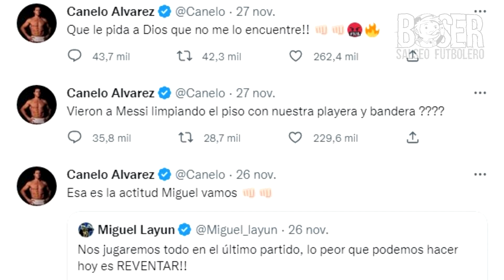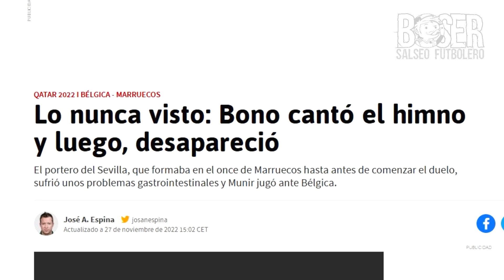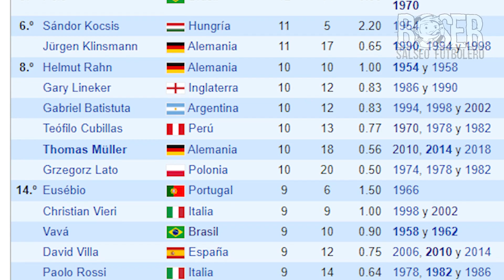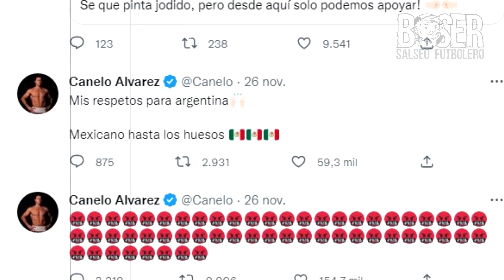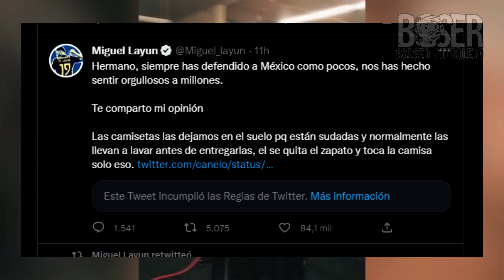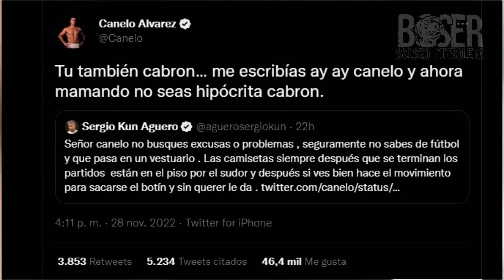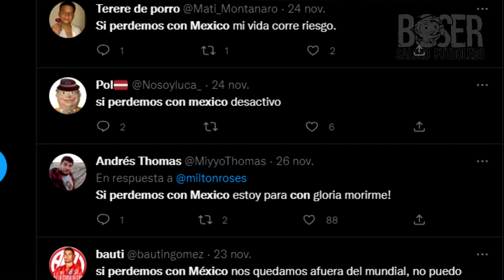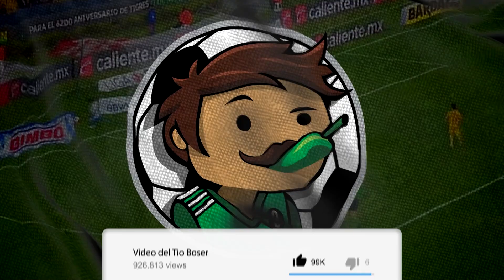Messi Pisa Playera de MEXICO? Canelo se va con TODO y hasta al Kun Agüero, Ganó PORTUGAL, Cruda Mund